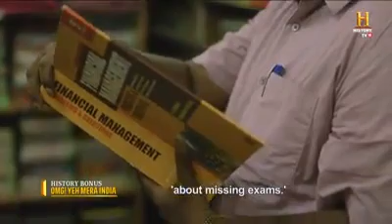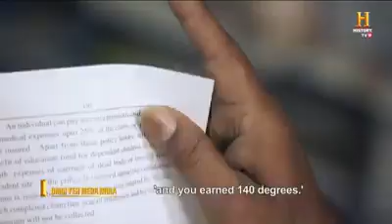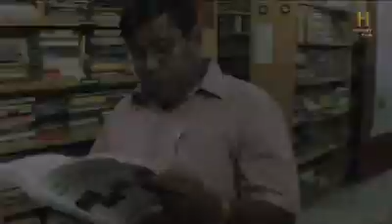Compulsive student... Professor with 140 education degrees and counting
Video from cadvani